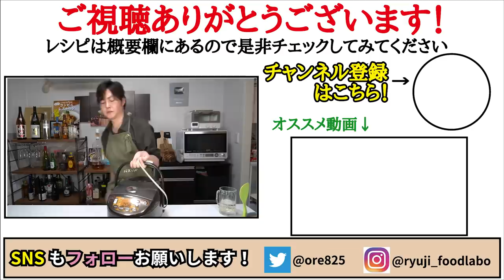大根を炊飯器にぶちこむだけで味染みホクホクになる究極の炊き込みご飯の作り方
【大根の炊き込みご飯】

★今回のレシピはこちら↓
米　　　　　２合
大根　　　　３００g
かつお節　　６g
白だし　　　５０㏄（大さじ３と小さじ１）
塩　　　　　小さじ１／４
☆仕上げに七味唐辛子と醤油　適量
★味変で柚子胡椒

炊飯器に洗った米2合、白だし50ccを入れ線まで水を入れる
大根300g、鰹節6g、塩小さじ1/4入れ炊き、好みで醤油と七味

フリーBGM
DOVA-SYNDROME